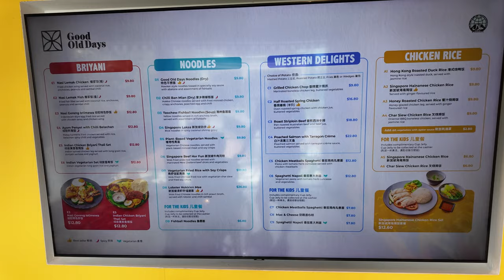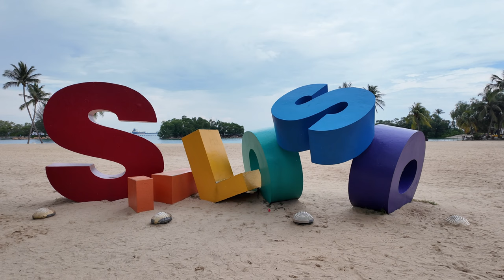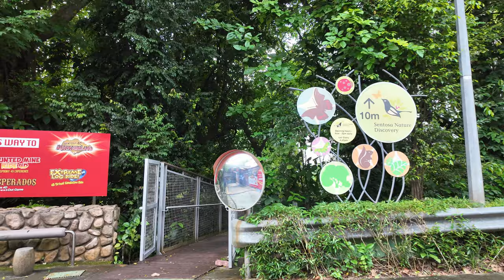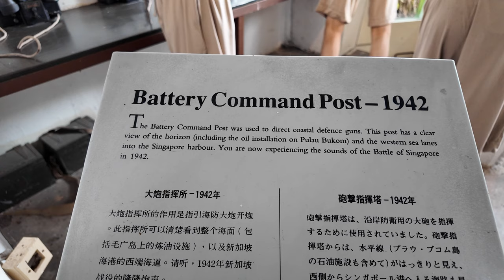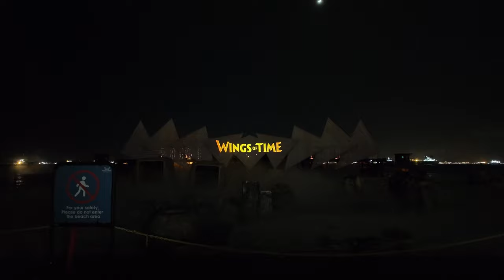Fun Things To Do on Sentosa Island Singapore! Resorts, Food, Cable Car and Wings of Time 🇸🇬 🌞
Join us for an unforgettable day exploring the best that Sentosa Island in Singapore has to offer! From stunning beaches to thrilling attractions, this video takes you on a journey through one of the most exciting destinations in Asia.

🍽️ Breakfast at Good Old Days Food Court – We indulge in some delicious Chicken Biryani and plant-based noodles to kickstart the day.

🚠 Cable Car Ride to Mount Faber – We soar above the island and enjoy breathtaking views of Sentosa and the Singapore skyline!

🤳 Madame Tussauds Singapore – We snap some pics with our favourite celebrities at this iconic wax museum and try out the boat ride.

🎨 Trick Eye Museum – We try our hand at some instagram poses.

🏰 Fort Siloso – We step back in time and explore Singapore's rich history with a visit to this WWII fort.

🍹 Poolside Vibes at Village Hotel – We unwind with cocktails by the pool after a fun-filled day.

🌟 Wings of Time – We end the night with a spectacular light and water show that left us wanting more.

00:00 Coming up
00:33 Intro
01:27 Good Old Days Food Court
04:22 Exploring Sentosa Beaches
04:47 Sentosa Cable Car
07:28 Mount Faber Line
09:21 Sky Helix
09:43 Madame Tussaudes
14:56 4D Adventure Rides
16:43 Trick Eye Museum
19:02 Fort Siloso
21:52 Village Hotel 7-11
23:05 Village Hotel Pool
24:17 Wings of Time
27:55 Village Hotel Outro

If you're planning a trip to Sentosa, or just want some travel inspiration, this video has it all! ✨

Shop - shop.spreadshirt.co.uk/seeshaunvlog